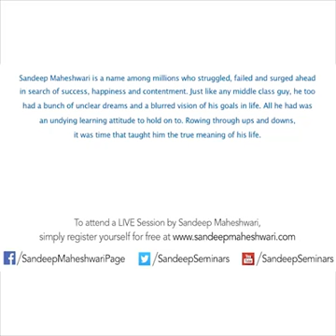HOW BEAUTIFUL U R SANDEEP MAHESHWARI